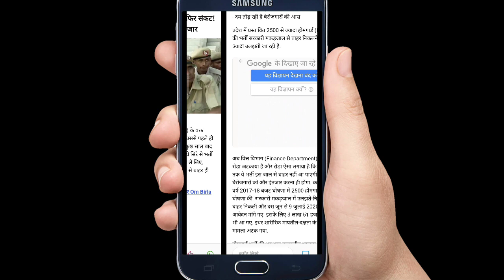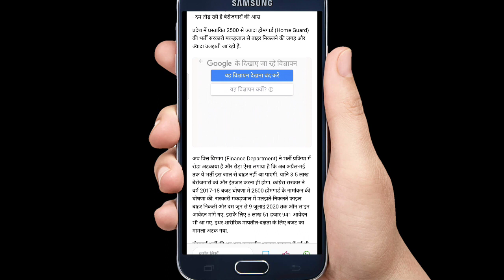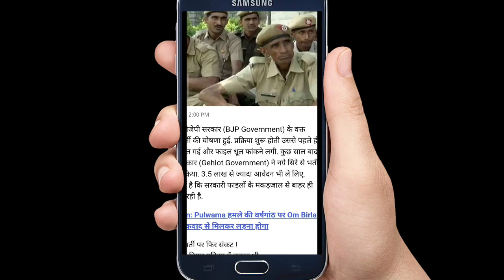होमगार्ड की ताजा खबर 16-फरबरी-2021 |UPHG मुख्य समाचार Home Guard Salary Bharti News Today 16february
होमगार्ड की ताजा खबर 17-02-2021 | UPHG मुख्य समाचार | Home Guard Salary Bharti News Today 17 फरबरी  2021
 2021 होमगार्ड न्यूज़
 18 फरबरी 2021 होमगार्ड न्यूज़
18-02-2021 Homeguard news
 2021 होमगार्ड न्यूज़
 होमगार्ड की ताजा खबर 2021 जनवरी की
  2021 होमगार्ड जनवरी 2021 होमगार्ड की ताजा खबर

 होमगार्ड न्यूज़
 होमगार्ड भर्ती
होमगार्ड मानदेय
होमगार्ड ड्यूटी
होमगार्डड छुट्टी,,
newsathome
news at home
News at Home
News at home, newsathome

 newsathome
news at home
News at Home

In many videos, photos and video clips are  taken in standard/Symbolical (For Example Only) form, for you to explain the news more clearly, if this is suitable for you then watch our video otherwise  don't watch, Thank You. 19, 20, 21 and 22, with the view of guaranteeing individual rights that were considered vital by the framers of the constitution.